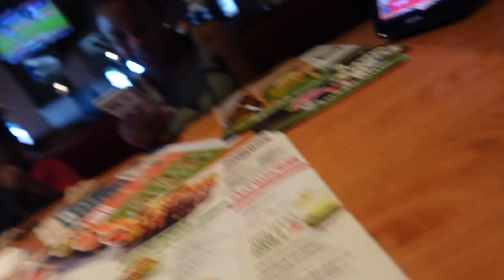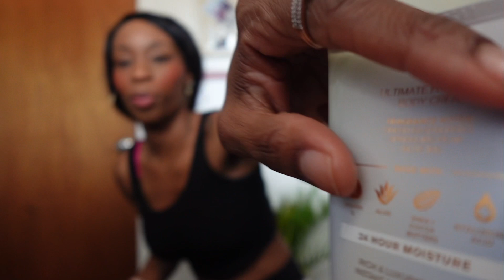Non Aesthetic Mom Life Vlog| Days in the life of a Working mom|Work/Life Balance +mini Hauls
Socials:Instagram: @ms_moneisha
Linktree.com/msmoneisha

. Mom vlog
Daily mom routine
Parenting journey
Mom life adventures
Family vlog
Stay-at-home mom
Motherhood vlog
Real mom moments
Daily chaos with kids
Mommy blogger
Life as a mom
Parenting tips
Mom hacks
Raising kids
Mommyhood
Daily grind of a mom
Busy mom schedule
Mom life chronicles
Family adventures
Motherhood journey
Kids and chaos
Mommy struggles
Moments with kids
Mom of (number of children)
Mom life hustle
Parenting challenges
Day in the life of a mom
Mom life inspiration
Mommy daily routine
Happy mom moments
Mom life stories
Family bonding
Mommy vloggers
Motherhood bliss
Toddler adventures
Parenting joys
Mom life love
Parenthood vlog
Mommyhood adventures
Mommy time
Real-life parenting
Mom life laughter
Mom and kids fun
Parenthood journey
Mom life motivation
Mompreneurship
Mommy goals
Family time vlog
Daily mom struggles
Mom life happiness
Parenting hacks
Mom life joy
Life with little ones
Mom life challenges
Motherhood magic
Mom life positivity
Family bonding moments
Mom life triumphs
Daily mom wins
Mom life happiness
Parenting humor
Mom life support
Motherhood adventures
Mom life journey
Family joy moments
Mom and toddler fun
Everyday mom magic
Parenting reality
Mom life love story
Motherhood bliss
Mom life encouragement
Family love vlog
Parenting wins
Mom life inspiration
Mommy motivation
Real mom moments
Parenthood love
Mom life positivity
Daily mom joys
Parenting wisdom
Mom life lessons
Family happiness
Motherhood joyride
Mommyhood bliss
Parenting adventure
Mom life smiles
Family laughter
Motherhood magic
Mommy love
Mom life gratitude
Parenthood laughter
Mommy inspiration
Daily mom love
Parenting journey
Mom life grace
Family blessings
Motherhood triumphs
Mom life adventures
Everyday parenting
Mommyhood joy

Black content creators
Black influencers
African American YouTubers
Diversity in content creation
Black excellence on YouTube
Black voices online
Content creators of color
Diversity in media
Black creators showcase
Amplifying black talent
Representation in online content
Black content creation community
Inclusive YouTube creators
Celebrating black creators
Voices of the black community
Black storytellers online
Diversity in digital media
Black creatives on YouTube
Empowering black voices
African diaspora content
Black content trends
Inclusive online spaces
Inspiring black creators
Diverse content creation
Black YouTube influencers
Minority content creators
Black culture representation
Online diversity and inclusion
Celebrating black stories
Black content collaboration
Voices of the African diaspora
Black creativity online
Inclusivity in content creation
Promoting diversity on YouTube
Black content spotlight
African American digital influencers
Diversity in entertainment
Black YouTuber community
Black content trends
Breaking barriers in media
Diverse storytelling online
Empowering black content creators
Black talent on YouTube
Inclusive digital spaces
African American influencers
Black content representation
Online diversity movement
Celebrating black culture
Black creators rising
Inclusivity in digital content